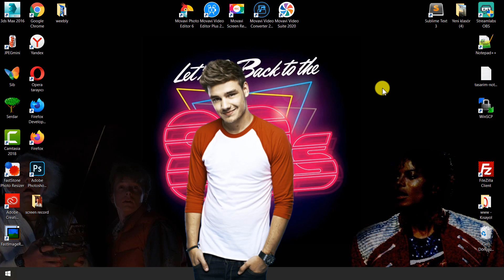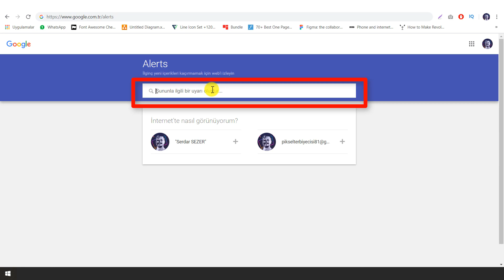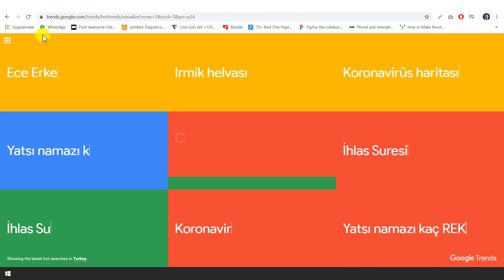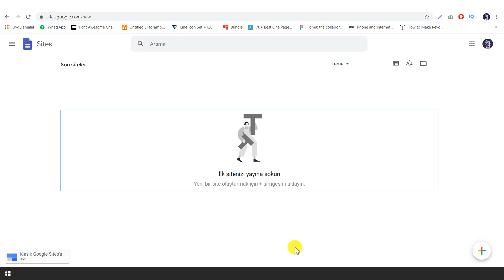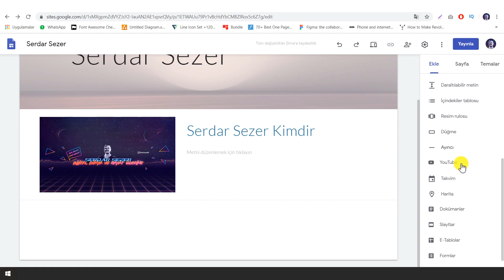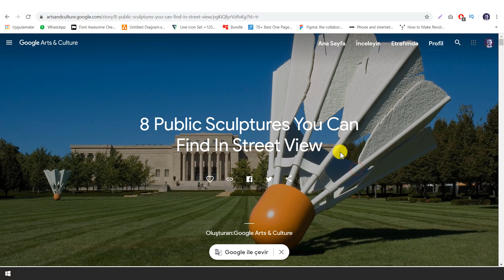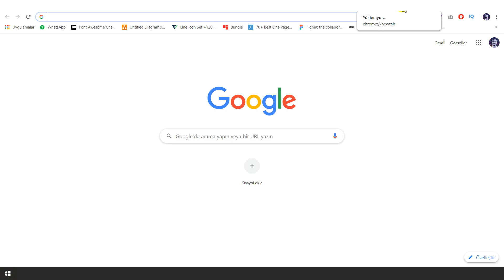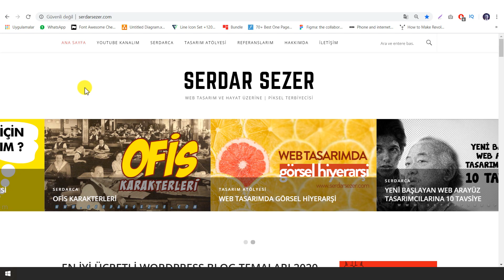İŞİNİZE ÇOK YARAYACAK 6 İNTERNET SİTESİ | WEB SİTE ÖNERİLERİ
Bu videoda sizlere işinize çok yarayacak internet siteleri, Google servisleri gösterdim. Evde yapılabilecek şeyler konusunda kaynak aradığımız bugünlerde, size anlattığım bu faydalı web / internet siteleri ile arama ağını medya takip programı gibi kullanabilecek, trend arama sorgularını kolayca görebilecek, işlerinizi pratik biçimde planlayabilecek hatta kendi web sitenizi bile oluşturabileceksiniz. En iyi siteler hangileri? diye merak ediyorsanız mutlaka izleyin.

💥 Farklı içerikler ve çekilişler için mutlaka instagram hesabımı da takip edin;

💥 Instagram hesabımı takip etmeyi ihmal etmeyin.

İşinize çok yarayacak 6 internet sitesi, 6 web sitesi, 6 Google servisi videosunu mutlaka sonuna kadar izleyin.